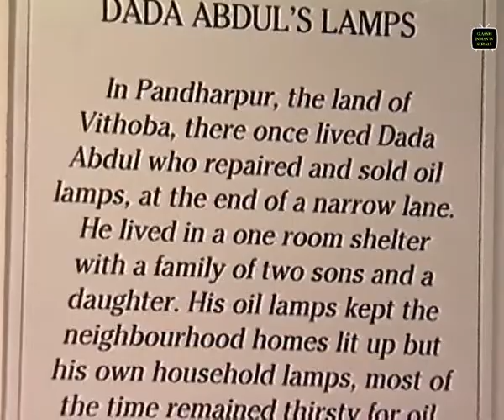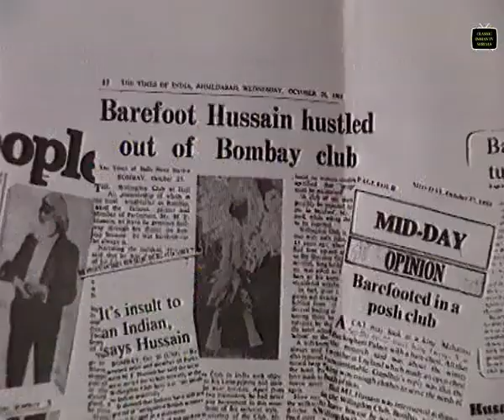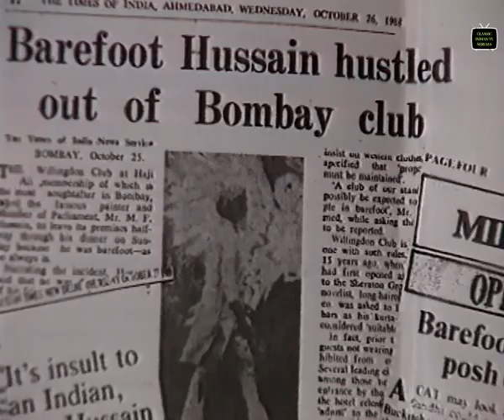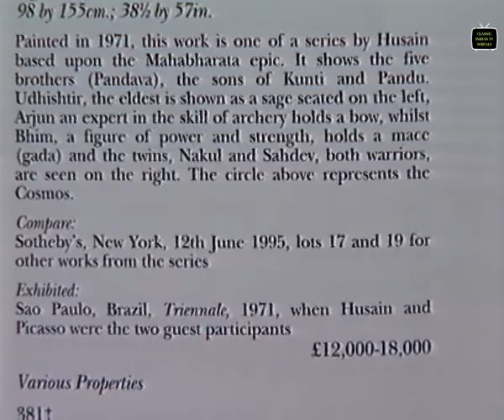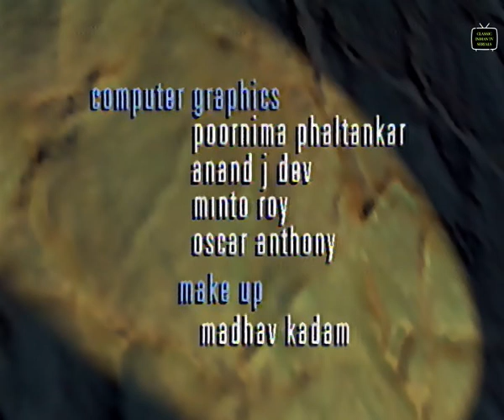Ek Din Ek Jeevan | Episode 18 | Story of M. F. Husain | Classic Indian TV Serials